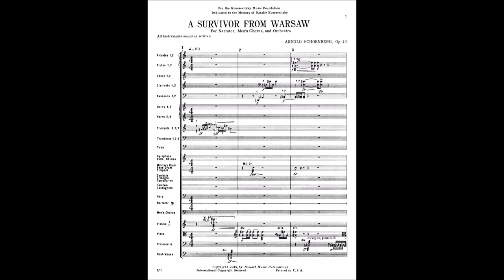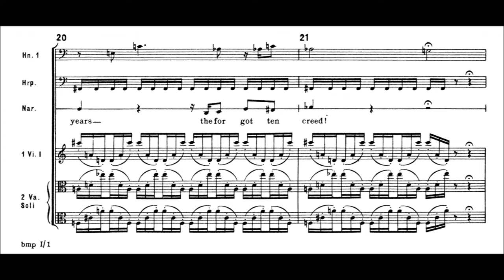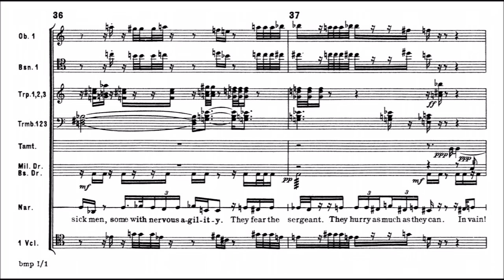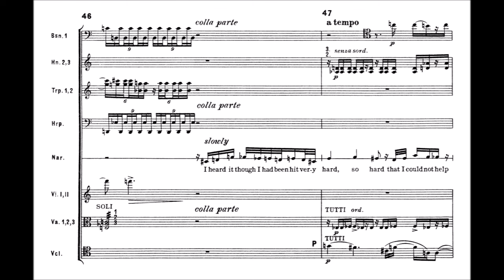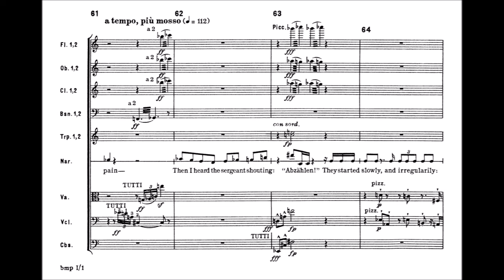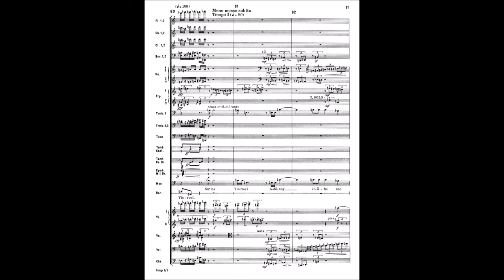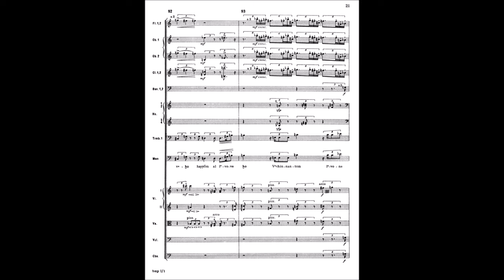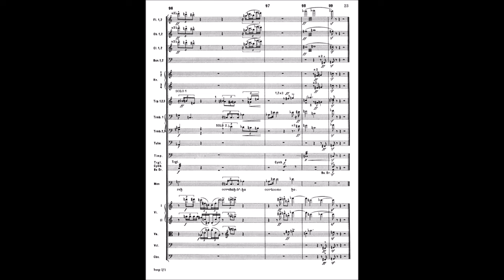Arnold Schönberg - A Survivor from Warsaw, Op 46 [With Score]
Composer : Arnold Schönberg (13.September.1874 ~ 13.July.1951)
Performers : (No data)

Schoenberg, a refugee from Nazi anti-Semitism, wrote this six-minute music drama expressing searing outrage over German brutality during the wartime occupation of Poland. It tells of an incident during the destruction of the Warsaw Ghetto. The text is by Schoenberg and uses both English and German, with a concluding chorus in Biblical Hebrew using the "Sh'ma Yisrael," (Hear, O Israel, from Deuteronomy).

The work is for full orchestra, narrator, and male chorus. The work is 12-tone throughout, which works perfectly with the subject matter. In form it is cinematic, following the eyewitness account of the narrator. The survivor is found hiding in the sewers. A crowd is rounded up by the Nazi sergeant and the survivor is caught. The narrator shouts out the commands of the sergeant in German and in the present tense. From the beating and murder of the defenseless Jews arises the electrifying and defiant singing of the "Sh'ma," which is an exhortation to "love the Lord thy God with all thine heart and with all thy soul" and to pass this love on to the next generation. In this context of pure evil it becomes a radiant beacon, a triumph of belief and confidence that the faith shall endure into future generations.

The Narrator's part is written in Schoenberg's technique of "Sprechstimme," or "speaking voice." Schoenberg's text has a quality perhaps the composer did not fully appreciate. While it is in fluent and correct English, there are syntactical features that indicate the author conceived it in German and then wrote it down in English. Slightly foreign turns of phrase make the narration seem that much more authentic and immediate.